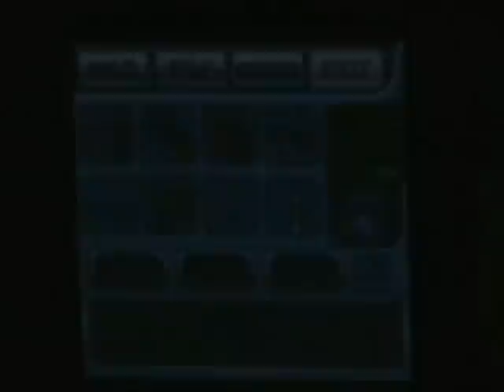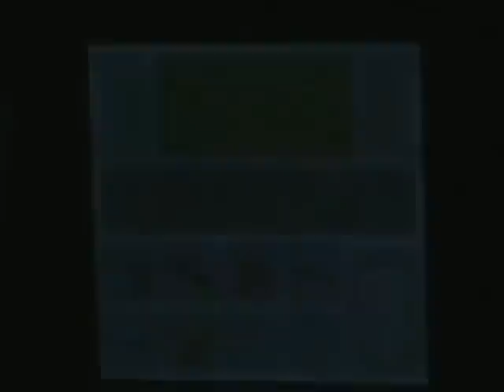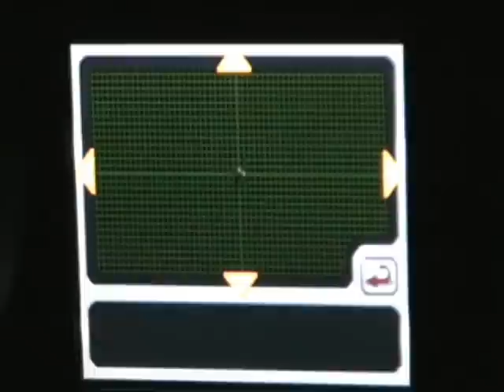Resident Evil Deadly Silence - Jill Walkthrough part 7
the 7th part of my walkthrough